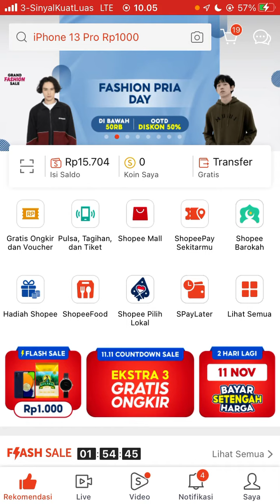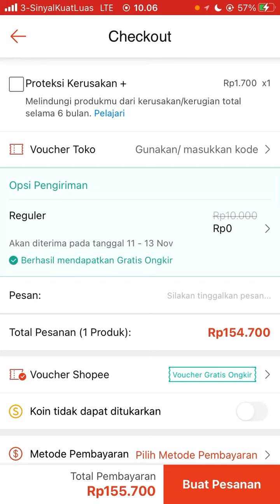Cara Belanja di Shopee Tanpa Ongkir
Hallo bos bis dalam video ini otong bakal sharing ke Bos Bis semua, Cara Belanja di Shopee Tanpa Ongkir,    bagi bos bis yang belum tau yuk simak videonya dan jangan di skip ya biar paham, mudah mudahan bermanfaat :)